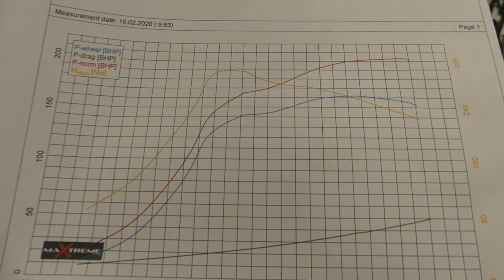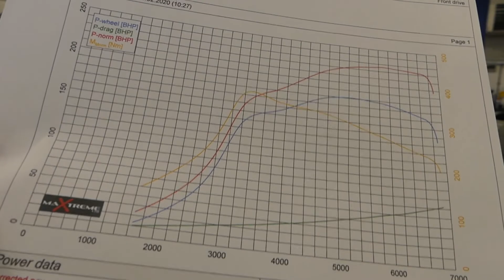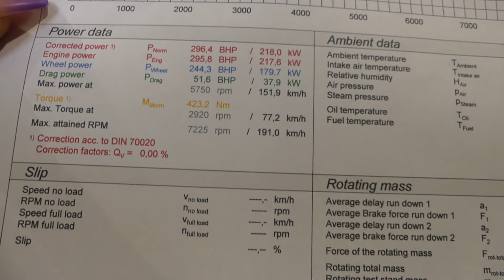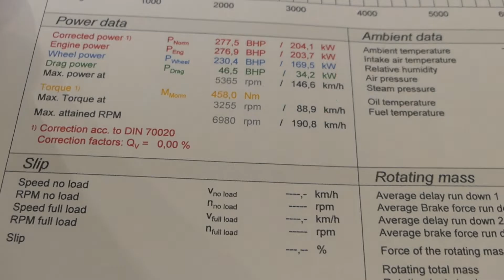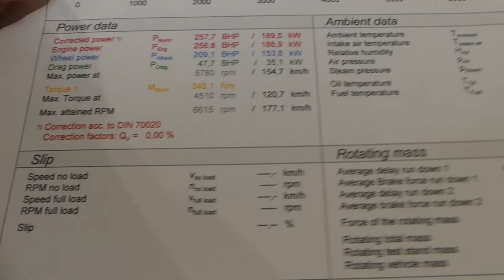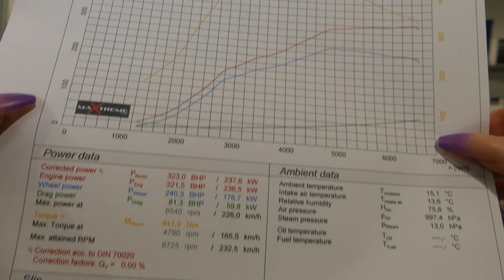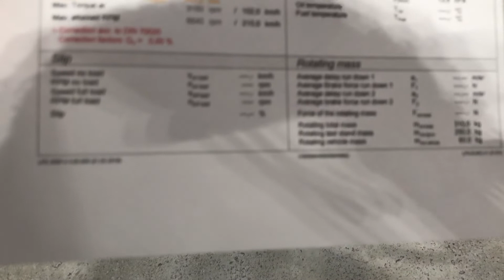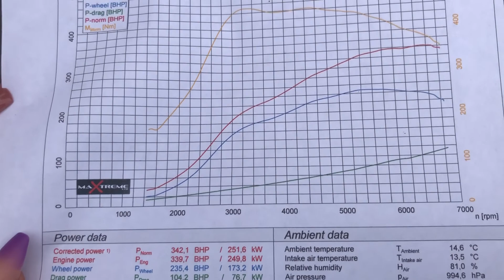Dyno + Results!! Mk2 Focus ST : RS : Mk7 5 Fiesta ST : Mk3 ST Diesel : Abarth 500 : Golf R